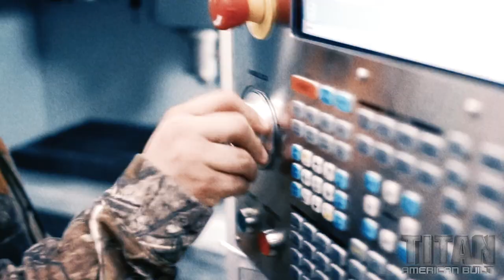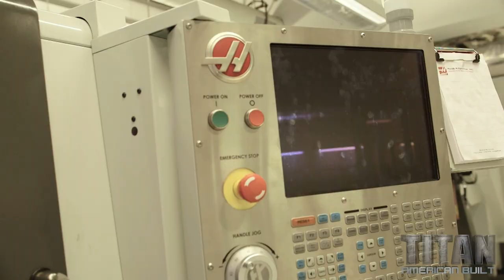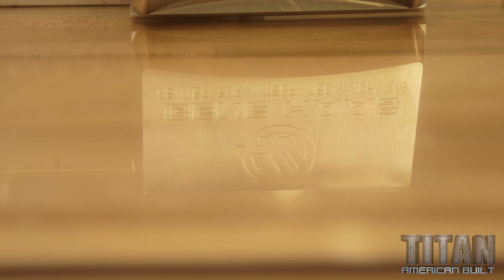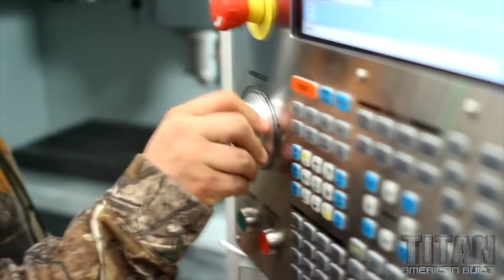Titan Visits and Speaks at Danville College - HTEC, Virginia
Titan takes the viewers on a journey to Danville, VA to visit the Gene Haas Center for Integrated Machining. This HTEC College is training up a workforce in a community that has lost thousands of manufacturing jobs. Titan shares with the students, EXACTLY what is needed to find success in the trade.